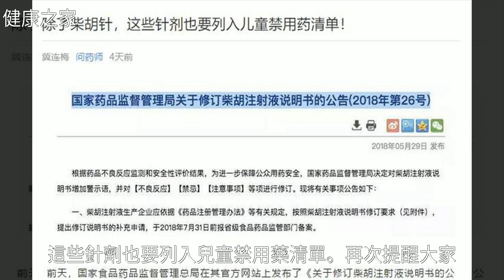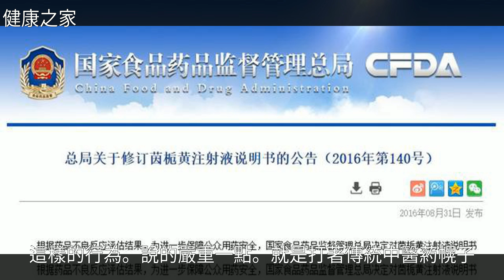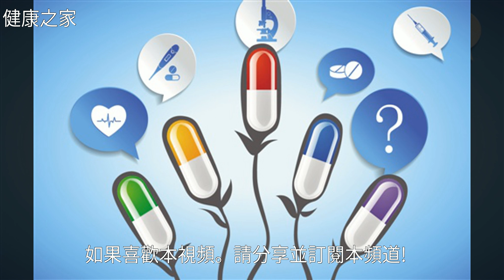從兒童禁用藥看用藥安全，贊同冀連梅藥師的用藥觀點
從兒童禁用藥看用藥安全，贊同冀連梅藥師的用藥觀點從兒童禁用藥看用藥安全，贊同冀連梅藥師的用藥觀點藥 品 , 冀 連 梅 , 用 藥 安 全 , 中 藥 , 中 醫